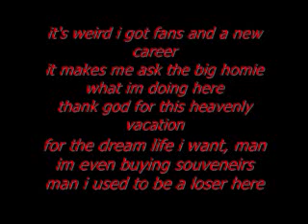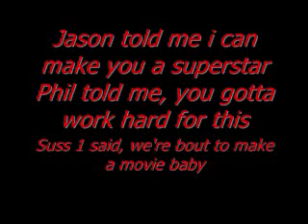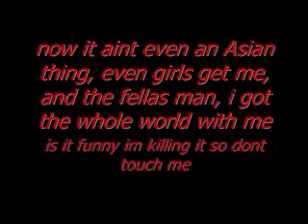D-Pryde - Outro Flow With Lyrics on Screen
It's weird i got fans and a new career
it makes me ask the big homie what im doing here
thank god for this heavenly vacation
for the dream life i want, man im even buying souveneirs
man i used to be a loser here, bullies and haters were the stupid people who i fear
high school was the worst thing to go through
cuz i never burned green, or took a sip of someone's stupid beer
i started as a kid that was border than most kids, and found a thing called windows recorder
had a little fun trying to write my own song
and found this was the dream that would i find lifelong cuz
while other kids did drugs i was home recording
it wasnt luck to find this love i was chosin for it
while other kids went to partys meeting new dudes, i was at home making comedy on youtube
man i got a fanbase off that, thousands of people screaming, yelling my name
but since i got a record deal and all that
people wanna claim that D-Pryde changed, man forget it
its foolish just to hide, the fact that now im signed but im a duke for all this pride
that i got for all the things that i do, its out of sight now
i wanna take this time to thank my bestfriends right now,
sorry for the commotion that im causing, cuz hanging out with me can be a sign of great caution
im basically a target, and i want you to not get involved with haters cuz ya'll might get hurt up in the process
and ya'll accepting me for who i am, bad friends i didnt know what i should do with them
and ya'll picked me up and helped me, just to let you know without NHB there would be no D-Pryde in general
and man i really wanna thank the label for helping me with my dream
and yeah there might be things that distress us but we a team
and we're standing in this huddle making money well im sure we're able
still remembering that phone call in early April
JAson told me i can make you a superstar
Phil told me, you gotta work hard for this
Suss 1 said, we're bout to make a movie baby
now we're going straight up on to mars with this
and last of all i wanna thank all of the fans, for being with me everytime i crank up and expand
now it aint even an Asian thing, even girls get me, and the fellas man, i got the whole world with me
is it funny im killing it so dont touch me, if you hated or degraded consider your sad ass lucky that you even brought me down
listen to my pain, to the bullies and the haters know that this is what you made

Just a small token of appreciation, thank you everybody
NHB, Mars Music, and fans, you made my life what it is now